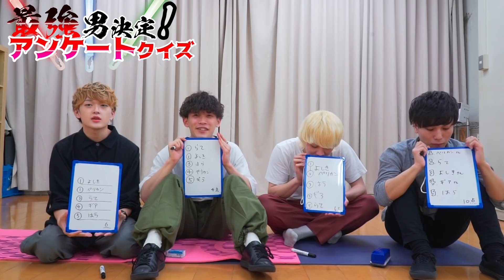【格付け】メンバー内で最もハイスペックな男は誰だ！アンケートクイズ！！【前編】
まあ、この企画やっておいてなんですけども
その人の評価ってその人の周りだけでわかるものではないとは思うんですよね^_^

（なんていう下位になったメンバーへの申し訳程度の慰め）

《毎週水、土曜日に動画投稿しています！次回も是非ご覧ください！》
【編集/edit】
ギア

◇surpported by LUMICA◇

Ginyu forcEとは

ギニュ～特戦隊のギアを中心として様々なヲタ芸プレイヤーが集まったパフォーマンスユニット

-メンバー-   （メンバーカラー）